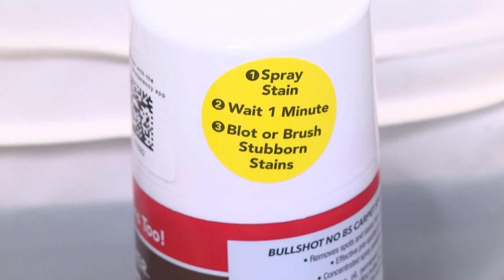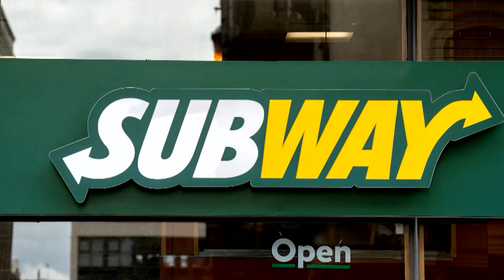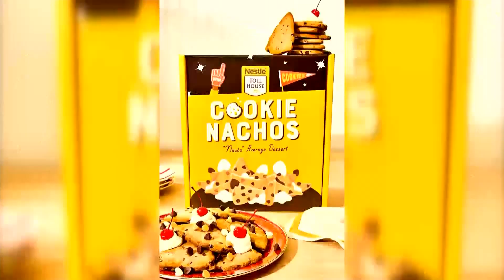Northern Life | October 30, 2024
Viewers send their congratulatory messages to Briggs for the arrival of her baby boy - we'll share a few on-air!

Later, a lawn expert shares why you should consider mulching the leaves scattered across your yard.